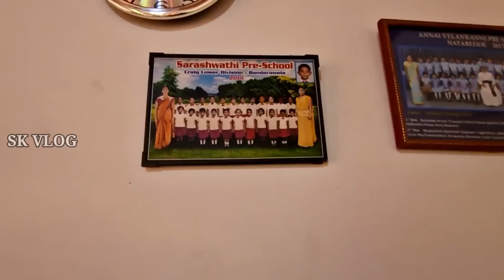தேயிலை தோட்ட உழைப்பில் கட்டிய வீடு 🥺 | Home Tour in Upcountry | Tamil | SK VLOG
srilankantamilpointoedrovlog தேயிலை தோட்ட உழைப்பில் கட்டிய வீடு 🥺 | Home Tour in Upcountry | Tamil | SK VLOG